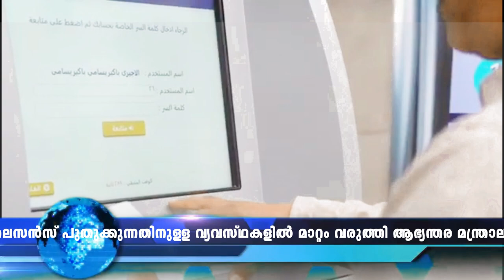Kuwait News Malayalam kuwaitcity kuwaitnewsmalayalam kuwaitnews kuwaitmalayalamnews 28 Dec 2021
കുവൈത്ത് മലയാളം വാർത്തകൾ 28-DECEMBER-2021
Kuwait News
Kuwait Varthakal
Kuwait Malayalam Youtubers